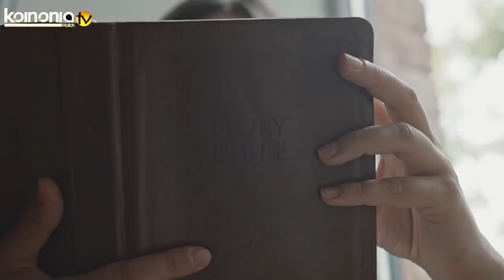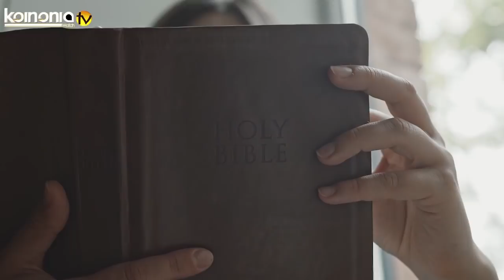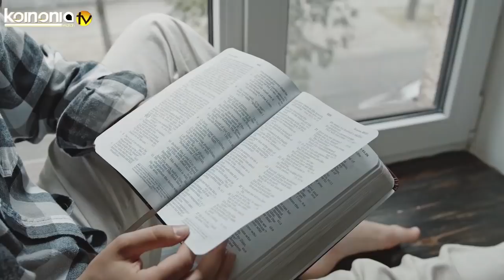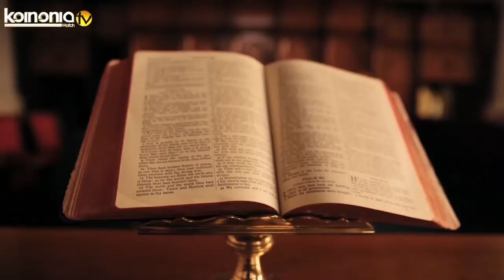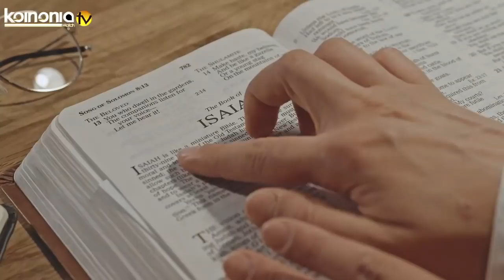HOW TO USE SPEAKING AND CONFESSION TO CHANGE YOUR LIFE AND DESTINY - Apostle Joshua Selman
Apostle Joshua Selman teaches on the principles that make confession powerful and effective. Many people speak and confess but no results because they are missing the principles shared here.

this video is a cut out clip from the sermon " August Miracle Service in Zaria".

For full Sermon and other sermons please visit his ministry or the official YouTube channel at Koinonia global

Apostle Joshua Selman is the minister here and you can go to His ministry official YouTube channel @KoinoniaGlobal  for other powerful videos

Public Relations Department: 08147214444 and 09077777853
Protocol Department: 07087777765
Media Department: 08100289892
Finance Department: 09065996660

ministration where the servant of the Lord ministered.

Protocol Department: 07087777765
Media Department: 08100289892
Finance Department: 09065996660